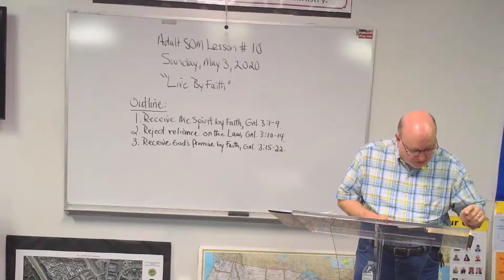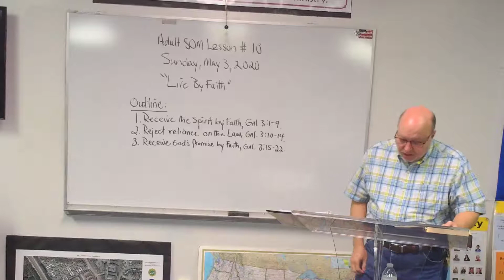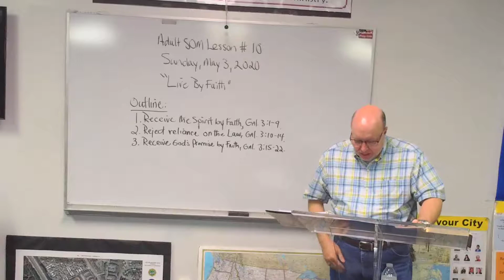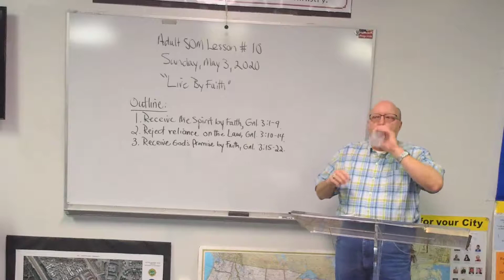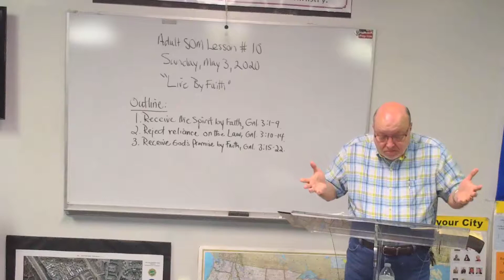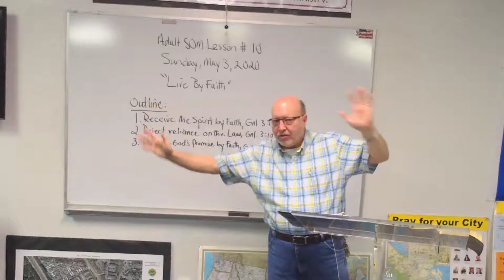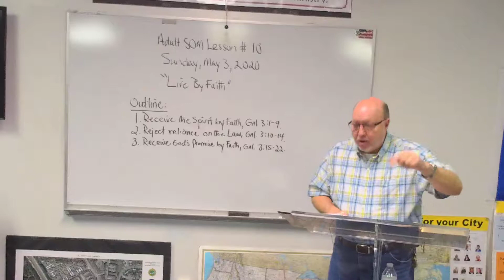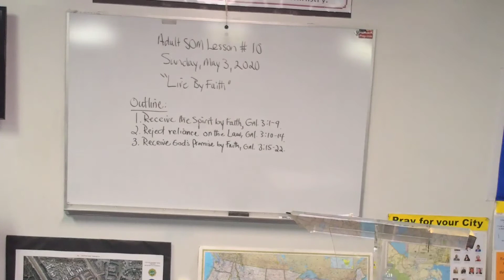Live by Faith with Pastor Norman Rush Jr.